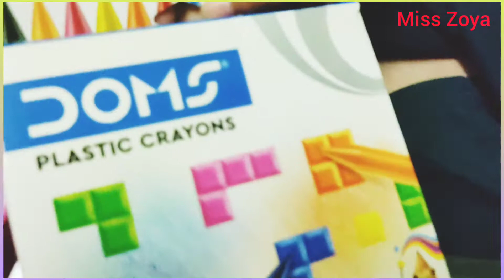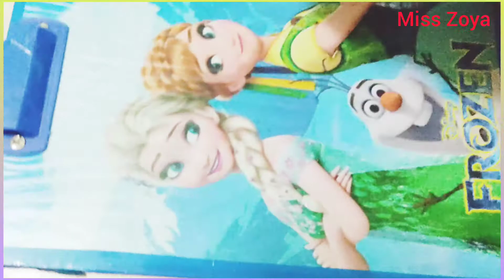My Colors And My Book !!!